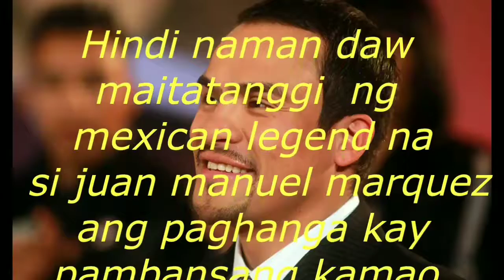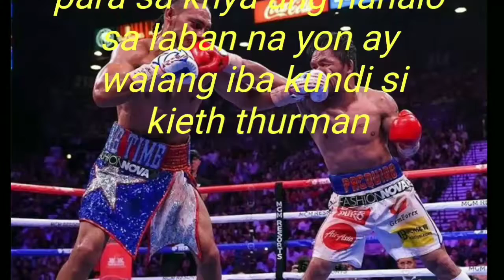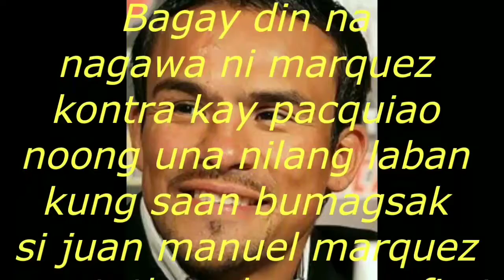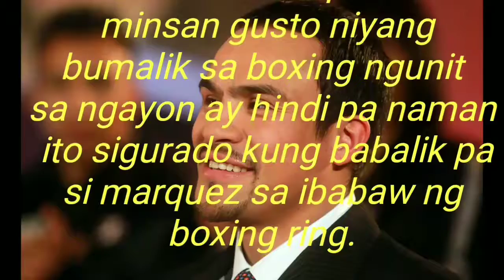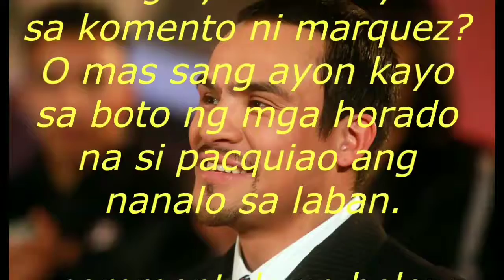Manny Pacquiao talo daw dapat sa laban nila Kieth Thurman ayon kay Juan Manuel Marquez